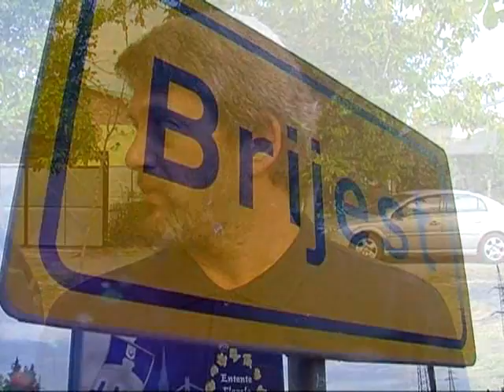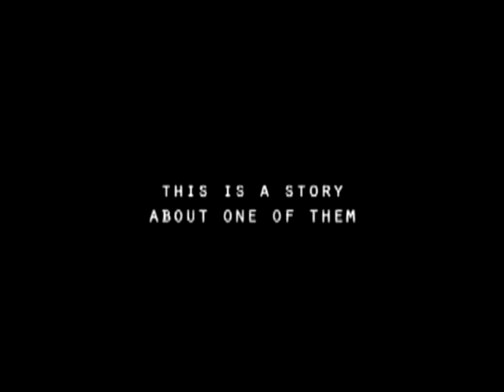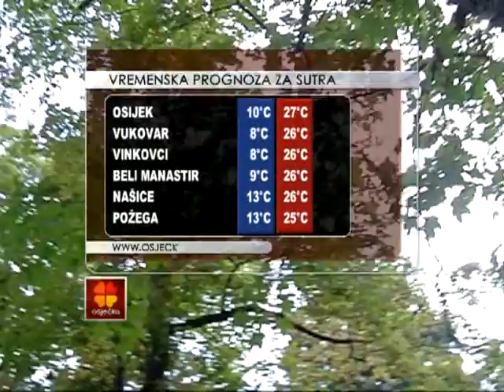27.08.2012. Osječka televizija, Osijek - Vijesti